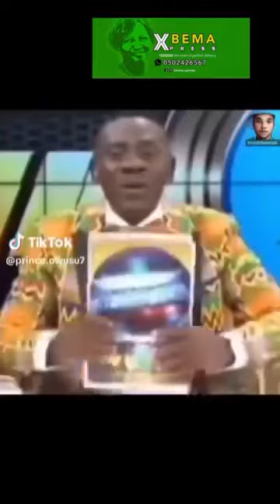She Remove her pant cos of 1k. Watch till the end.